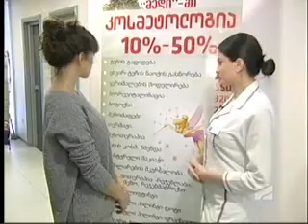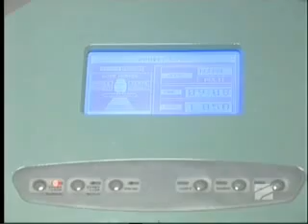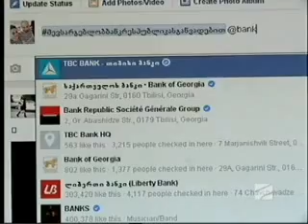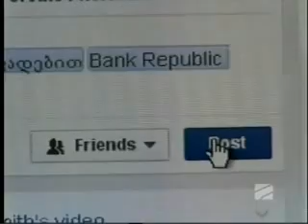იანვრიდან სილამაზის სალონების სანიტარიულ-ჰიგიენური კონტროლი იწყება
იანვრიდან ჯანდაცვის სამინისტრო კოსმეტიკურ-ესტეტიკური სალონების სანიტარულ-ჰიგიენურ შემოწმებას იწყებს. აქამდე სალონების ოფიცილური კონტროლი არ ხდებოდა. მეპატრონები ბოლომდე ინფორმირებულები არ არიან, თუ რა მოეთხოვენათ იმისათვის, რომ მომხმარებლისთვის უსაფრთხონი იყვნენ. იმისათვის, რომ ლამაზად გამოვიყურებოდეთ, საახალწლოდ კლინიკა მედის და ბანკ რესპუბლიკას საინტერესო შემოთავაზებები აქვთ. დღევანდელი გადაცემის სტუმარია ჯანდაცვის სამინისტროს, ჯანდაცვის დეპარტამენტის უფროსი მარინა დარახველიძე.